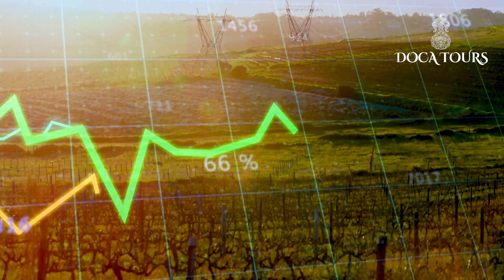The SECRET LOCATION of Genghis Khan's Tomb HAS BEEN SOLVED? 😱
WHERE IS THE GRAVE OF GENGHIS KHAN?

Join us on an incredible journey as we dive into the mystery surrounding the search for the tomb of Genghis Khan! This gripping video explores the historical significance of Genghis Khan, the legendary Mongol ruler, and the theories that have emerged about his final resting place.

Discover the intriguing clues and archaeological finds that have been uncovered over the years, as well as the challenges that explorers and adventurers face in their quest to find this elusive site. We’ll look at the role ancient texts, local legends, and modern technology play in solving this ancient mystery.

Whether you’re a history buff, an archaeology enthusiast, or simply curious about one of history’s most fascinating figures, this video is packed with insights and revelations you won’t want to miss.

The most popular videos of our channel, enjoy watching:
🟥 Become a Member - @DOCATOURS
📢 /oybek_ostanov
🎵 Free track Info: "Makai Symphony - Dragon Slayer" is under a Creative Commons (BY-SA 3.0) license / @makai-symphony Music powered by BreakingCopyright: • 🐲 Free orchestral Battle Music (For Y...
🎵 Free track Info: Music track: There Be Dragons by Pufino Source Vlog Music for Videos (Free Download) 🎵 Free track Info: "Keys Of Moon - Silhouette of War" is under a Free To Use YouTube license / keysofmoonmusic Music powered by BreakingCopyright: • 🌇 Movie Trailer Music (Copyright Free...